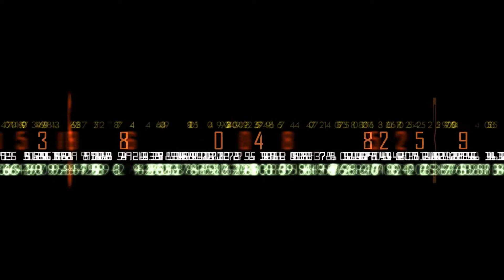Kabi (AR) - Horizonte (Original Mix)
Horizonte by Kabi (AR).

Vampire Vibes does not own the copyright to this track and only wishes to help promote the artist(s) in question. If any of the artists do not wish this specific track to be posted on this channel, simply contact Vampire Vibes and the track will be taken down.

All comments will be held for review due to an increase in fake account and bot activity. If you don't see your comment right away, don't worry, we'll take care of it ASAP.